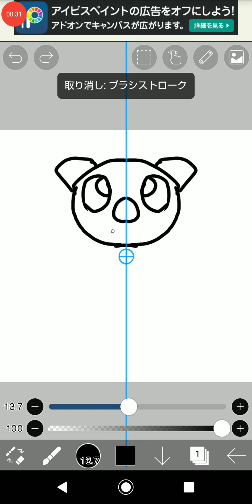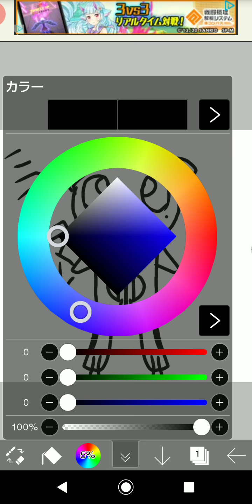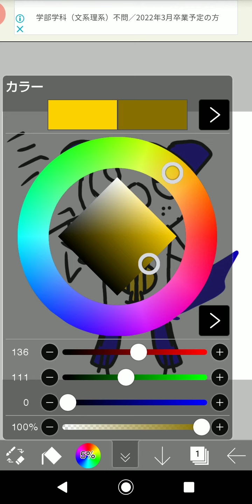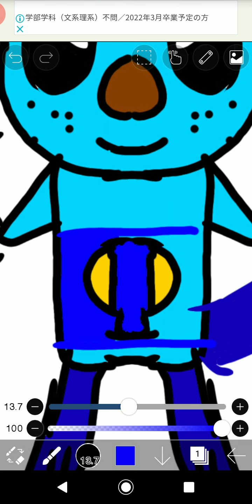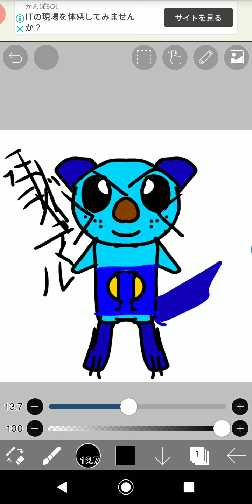ポケモン書いた